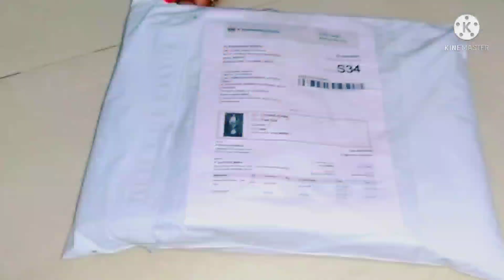Meesho saree haul||saree review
it to all to get my videos
 as soon as I upload.🙏🏻